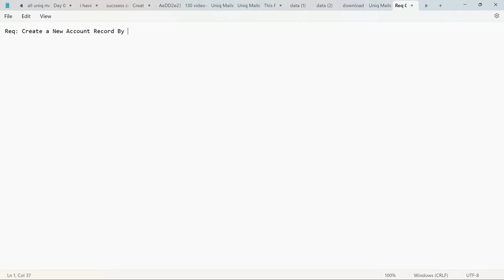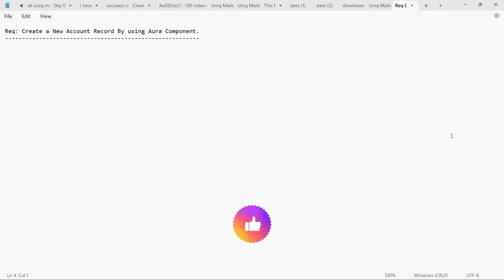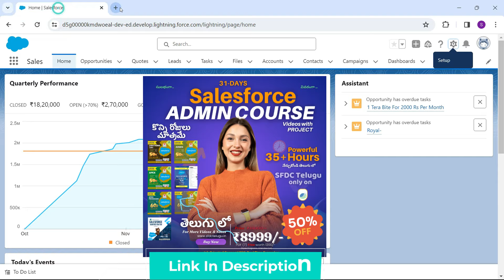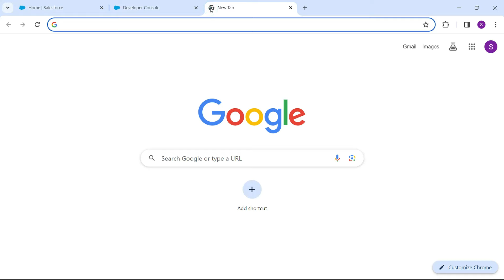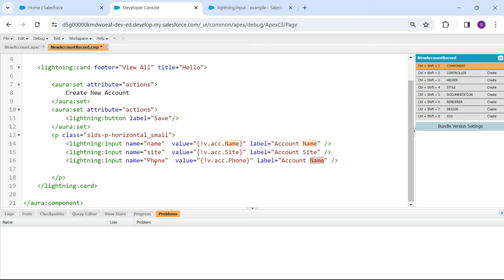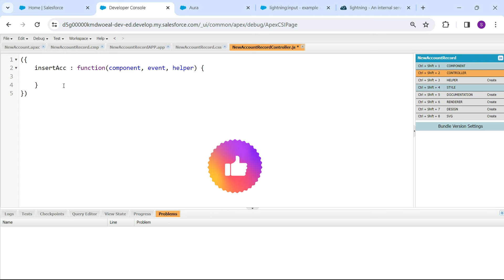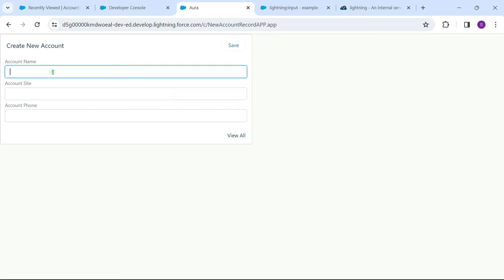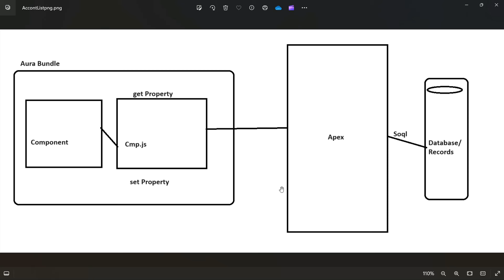Salesforce Aura Components Part-4